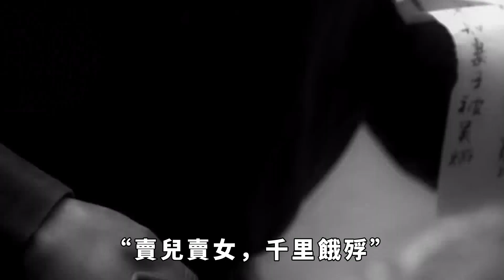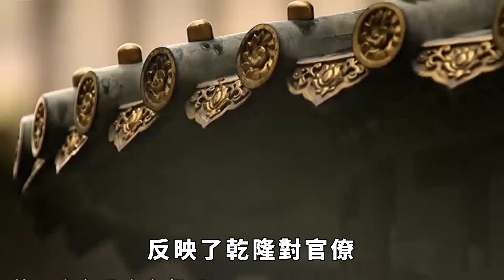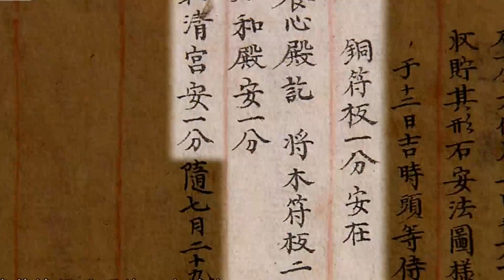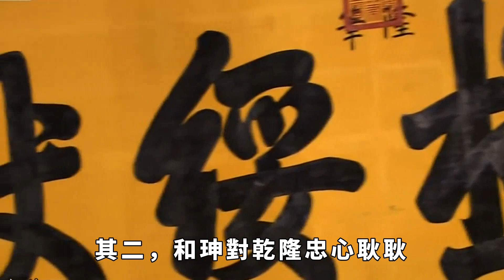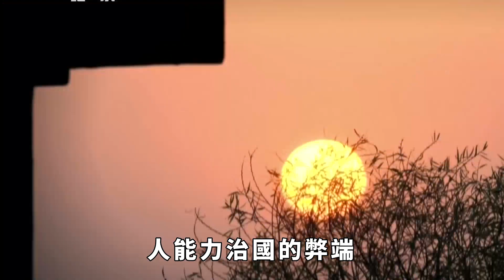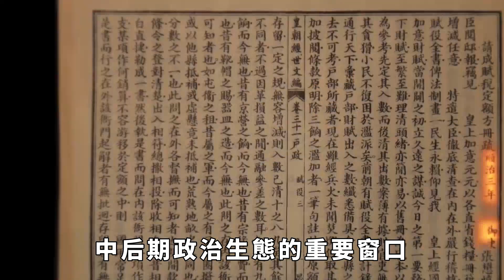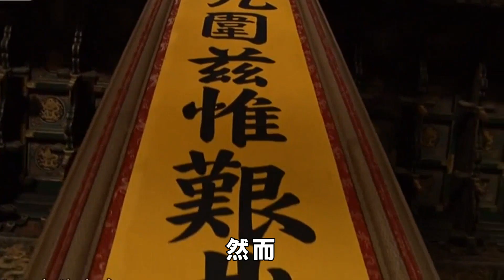和珅賑災時往粥里放沙子，乾隆對他稱贊不已，數百年後被專家肯定！【巧看史記】歷史冷知識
「滄浪之水清兮，可以濯吾纓；滄浪之水濁兮，可以濯吾足」，這是屈原在被貶謫放逐之後曾經在滄浪江上和漁夫的對話中，漁夫對屈原的一個委婉的勸解和忠告。世間沒有完全純粹的一塵不染，尤其是在官場，和光同塵往往比與世獨立要更加的造福於民。古代社會里，封建王朝治亂更替的過程中，最遭罪的往往都是處於弱勢的廣大黎民百姓們，所謂「興，百姓苦，亡，百姓苦」便是如此。老百姓們作為被統治的對象，在看天吃飯的時代里往往過著十分艱難的生活，一旦遇上災年就是「賣兒賣女，千里餓殍」的悲慘局面。即使是在盛世王朝，也同樣會有因為天災人禍而導致百姓吃不上飯的時候。所謂的「康乾盛世」的乾隆時期，也會有洪澇災害。在一次南方遭遇特大幹旱的時候，乾隆皇帝派和珅前去放糧賑災，誰知和珅在放糧的時候一個勁的往粥里摻沙子，後來不僅沒被彈劾，還反而受到了皇帝的稱贊，以至於幾百年後這種做法都還被世人肯定。
河南大雨沖刷出一古墓，竟揭開一千八百年前的真相「關羽的真實面目」，百姓直呼拜錯了！
回族人祖先到底是誰？回族人是阿拉伯人的後裔嗎？答案可能出乎你的意料！
維吾爾族起源揭秘：維吾爾族的祖先到底來自哪裏，竟有一半蒙古人的血統，其建國之路異常曲折！